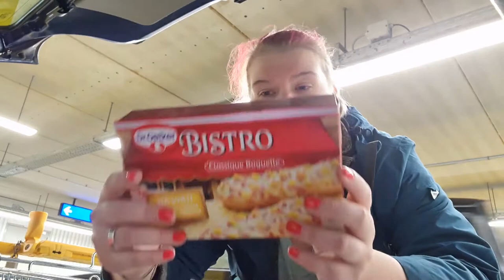Naar van Haren | boodschappen gedaan